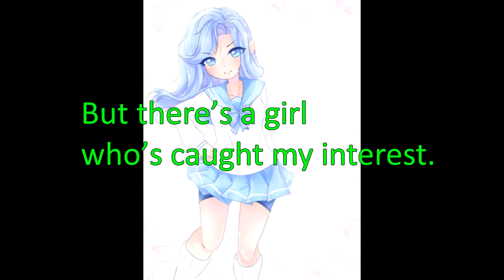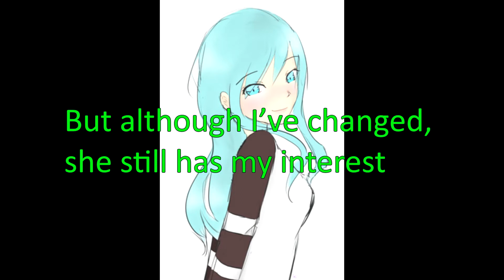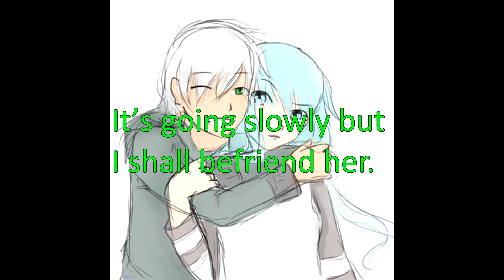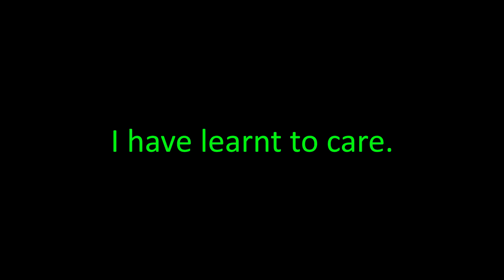Travis Sings a Song: "Behind Green Eyes" (Aphmau Parody Music Video)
This is PARODY not a COVER. Just clarifying.